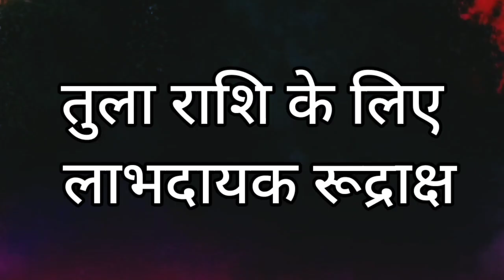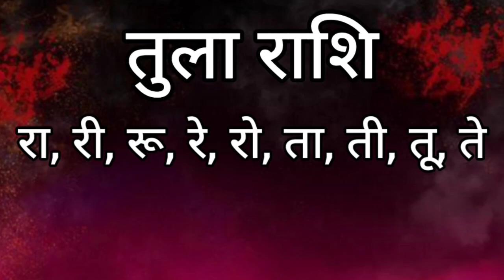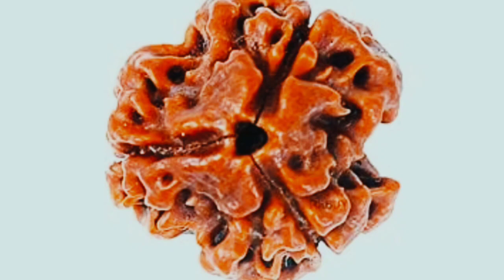तुला राशि के लिए विशेष भाग्यवर्धक रुद्राक्ष - पूरी जानकारी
Lucky Rudraksh
for Tula rashi
benefits of rudraaksh
benefits of rudraaksh for libra
libra sign

astrology consultation
jyotish upaay

Every Tuesday and Saturday